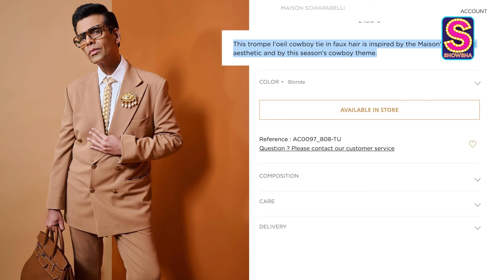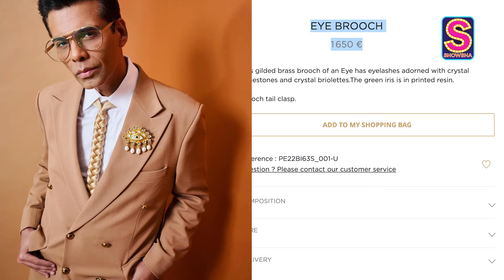Karan Johar's Quirky Schiaparelli Braided Blonde Hair Tie & Brooch Worth Lakhs Breaks The Internet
Karan Johar made a grand style statement at the launch of the global luxury brand Augustinus Bader on Monday night, as he arrived wearing two of the most quirky accessories. Karan wore a Schiaparelli Trompe L'oeil Cowboy tie, made of faux hair worth 2,100 Euros, along with a Schiaparelli gilded brass Eye brooch, adorned with crystal rhinestones and crystal briolettes. Watch the video to know more about his look.